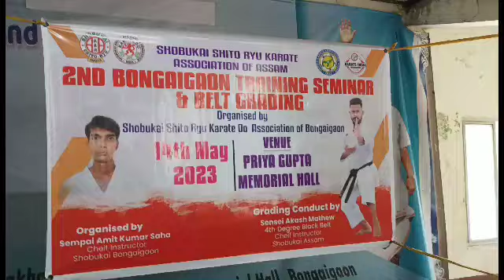2nd Bongaigaon Training Seminar and Belt Grading । Shobukai Shito Ryu Karate Association of Assam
প্ৰিয়া গুপ্তা মেমোৰিয়ল হ'লত ৰাজ্যিক পৰ্যা়ৰ কাৰাটে ট্ৰেনিং চেমিনাৰ আৰু বেল্ট গ্ৰদিঙ প্ৰতিযোগিতা অনুষ্ঠিত, উপস্থিত থাকে বঙাইগাঁও পৌৰসভাৰ পৌৰপতি সুবোধ চন্দ্ৰ দাস

আজি বঙাইগাঁও চহৰৰ পগলাস্থান স্থিত প্ৰিয়া গুপ্তা মেমোৰিয়ল হ'লত Shobukai Shito ৰীও কাৰাটে Association of অসমৰ উদ্যোগত তথা Shobukai Shito ৰীও কাৰাটে Association of বঙাইগাঁও ৰ সহযোগত ৰাজ্যিক পৰ্যা়ৰ কাৰাটে ট্ৰেনিং চেমিনাৰ আৰু বেল্ট গ্ৰদিঙ প্ৰতিযোগিতা অনুষ্ঠিত হয়

উক্ত প্ৰতিযোগিতা অনুষ্ঠানত বঙাইগাঁও পৌৰসভাৰ পৌৰপতি সুবোধ চন্দ্ৰ দাস মুখ্য অতিথি হিচাপে উপস্থিত থকা লগতে এন এফ ৰেলৱে মজদুৰ ইউনিয়নৰ আশীষ বিশ্বাস, Shobukai Shito ৰীও কাৰাটে Association of অসমৰ সাধাৰণ সম্পাদক Sensei Akash Methew , আৰক্ষী বিষযা উত্তম ৰায় উপস্থিত থাকে